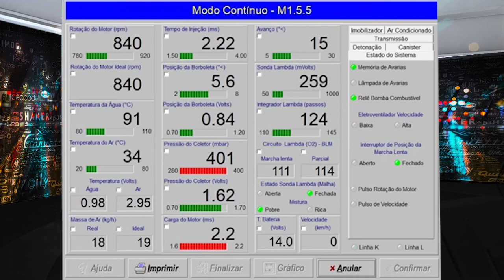Equipamento que promete economia de combustível - Só promete !!!